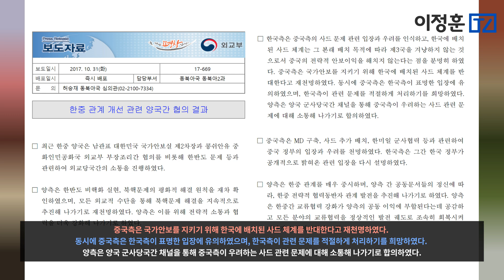추미애의 바른 말 경청하라